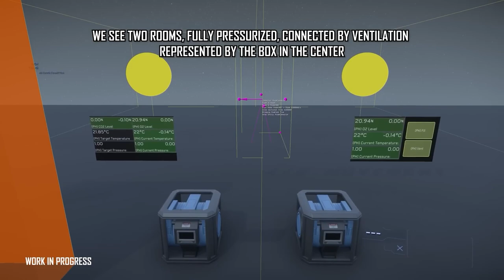Everything Feels Far Away | CitizenCon Review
Star Citizen's CitizenCon is finished for 2022! In this video I give my thoughts on the event and why I felt a bit disappointed.